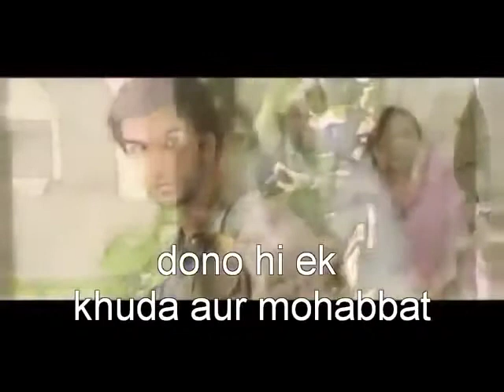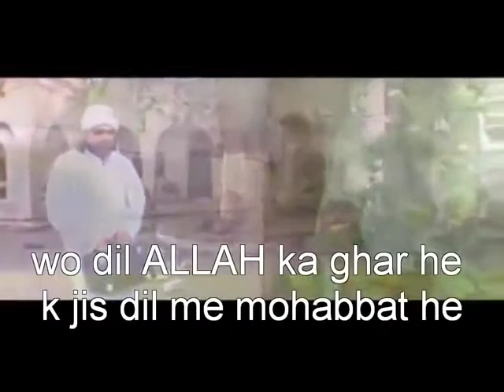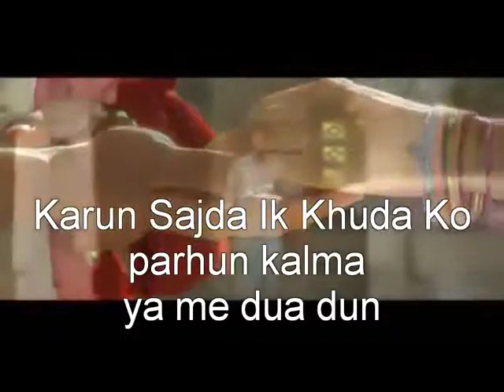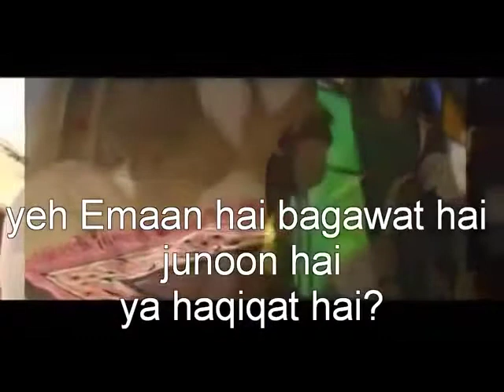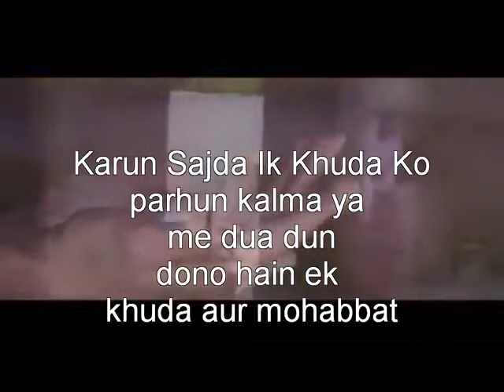Krun sajda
SSA